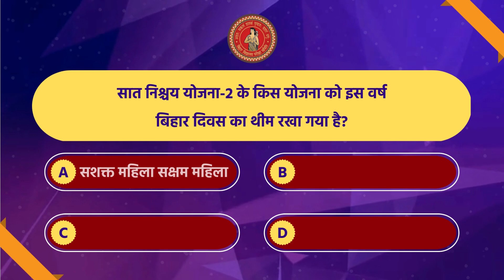BIHAR DAY SPECIAL QUIZ : Day 01.